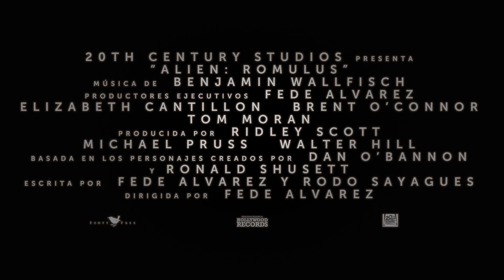ALIEN ROMULUS Trailer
Estreno en cines el 15 de agosto. Del productor Ridley Scott y el director y guionista Fede Alvarez, de 20th Century Studios